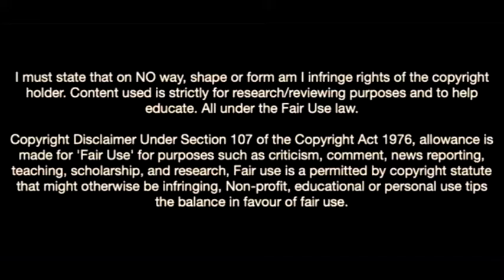Viktor Tsygankov-The Hope Of Ukraine